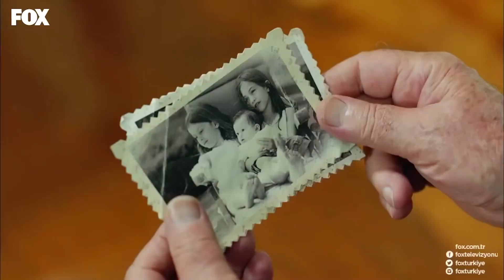A Considerate Lover - No.309 Special Scenes